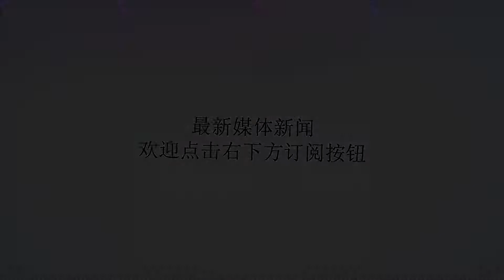美国激光反导即将实战部署！_音速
谢谢！原标题：美国激光反导即将实战部署！美国激光反导即将实战部署！邵旭峰首先是关于美国升级宙斯盾现在基线9系统到基线10、以及将兼容激光炮的消息：1月17日，“美国海军学院新闻”网报道称，美国洛克希德马丁公司宣布，其为“宙斯盾”作战系统提供的最新升级方案“基线10”将不仅仅运用在新建造的“伯克3”型驱逐舰上，也将可以通过向下兼容方式，为较老型号的舰艇提供升级。据称，“基线10”系统将会考虑兼容更多的舰艇武器系统，例如HELIOS激光炮，它将可以把这种武器融入舰艇防空作战总体进行考虑，在最合适的时候使用这种武器。美国海军正在测试的洛克希德公司HELIOS激光炮洛克希德·马丁公司海军舰艇团队组长吉姆·谢里登说，洛克希德目前正在进行让“宙斯盾”系统和HELIOS激光武器系统配对。HELIOS激光炮将会给指挥官一种新的工具，这样在对付诸如无人机这类目标的时候，就不必浪费导弹了。更多的武器未来将逐步接入——洛马公司计划让HELIOS在今年内通过评估并开始生产。而洛马公司的官员说，他们希望新的武器系统能够有机融入舰艇的作战系统，而非仅仅是将它搬到船上。“这（激光炮）给了舰长一个‘无限弹药’，”谢里登说：“舰上装了HELIOS激光炮以后，就再也不会进入‘温彻斯特时间’了（译者注：19世纪的温彻斯特连发枪，射速很快，但装填很慢，被美国海军用来形容防空系统装填弹药的时段）”。需要补充的，是海基宙斯盾管控多种反导与进攻武器，比如标准三导弹——最新版标准三block2A射程1200公里、射高500公里（内大气层高度200公里，所以可在大气层外以20倍以上音速的速度超高音速拦截），比如标准6导弹，比如近防密集阵系统。现在又将接驳激光炮。这样，宙斯盾基本无懈可击了。通过美国方面的消息，基线10系统将和激光武器应该会差不多一起应用和实战部署。去年以来，俄罗斯先后曝光了伊斯坎德尔中程导弹，以及先锋超高音速导弹——被火箭推到大气层外以20倍音速飞行，然后再入大气层，以十几倍音速飞向目标。然后美国开始曝光更多的反导方式和超高音速导弹：比如在大气层内以完全超前的9倍音速飞行的“滑翔破坏者”防御系统——目前大气层内导弹的飞行极速是5-7倍多音速。美国还在试验同样达到9倍音速的黑鸟2（SR-72）侦察机——速度是上世纪90年代停产的黑鸟的3倍左右。采用联合循环发动机技术，还有发动机与机体的新材料技术，以及新启动外形。再比如推出AGM-183A“高级快速反应武器”——一种如同俄罗斯先锋一样由火箭推出大气层，以20倍以上音速飞行，然后再入大气层，以十几倍音速飞行攻击间或拦截目标的巡航导弹。预计到2022年，美国将至少有4种不同的超高音速武器进入实际测试阶段。还比如，美国近几天密集试验6倍以上音速飞行的电磁轨道炮反导或攻击目标——再比如，就是“无限制弹药”的激光反导。美国之前多次试验用激光武器摧毁炮弹和小船等目标。美国的福特级航母，之前的消息是，将搭载激光炮和电磁炮，现在第一艘福特级航母福特号已经服役，第二艘第三艘马上造出来下水和服役，按照进度，电磁炮和激光武器也即将成功和搭载了。总之，道高一尺魔高一丈，美国在军事技术方面的综合底子（包括人才、技术、管理、竞争等）和经济实力，都要远超俄罗斯，如果竞赛，俄罗斯根本不是对手。现在美俄“中导协议”在日内瓦已经谈崩，如果俄罗斯不接受美国在1月底前销毁伊斯坎德尔导弹的要求，那美国就要退出中导协议，与俄罗斯全面展开军备竞赛，不仅如此，北约英法意以及日本印度巴西等会卯足劲玩武器，俄罗斯完全无法对抗。可悲的是，地球有限，民众无辜，何能承受之轻！具体，且走且看吧。1月底，还有十来天，应该会有眉目了。作者公众号：shxf95